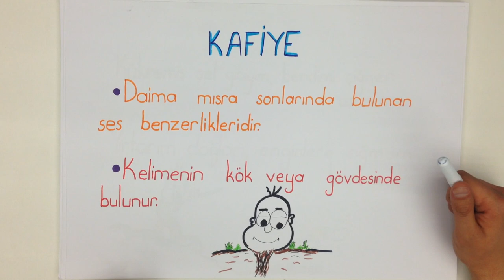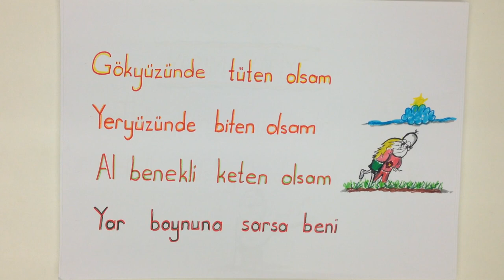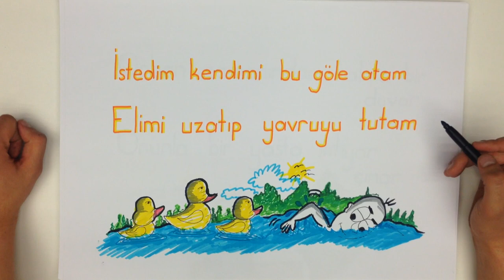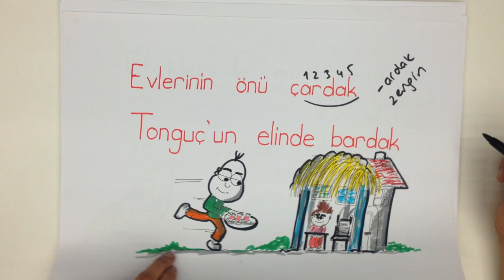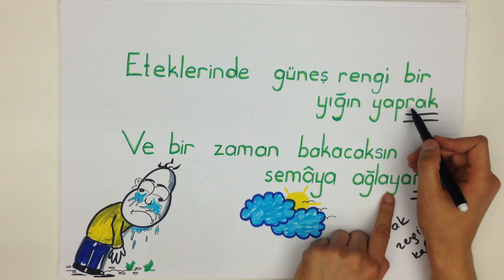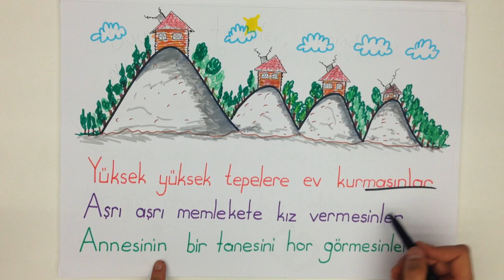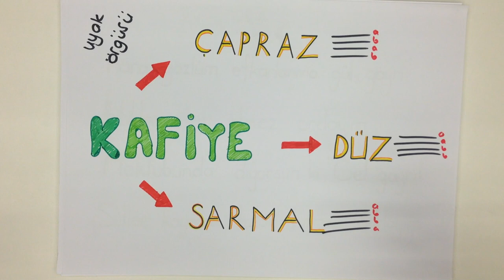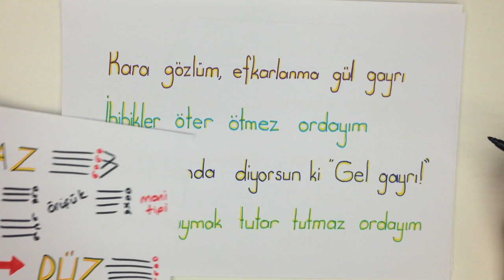11dk da UYAK ÇALIŞMASI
EDEBİYAT konusu olan UYAK ÇALIŞMASI  konusunu kısa ve kolay anlaşılan bir anlatımla öğrenmek istemez misin? Çıkabilecek soruların özellikle altını çizdiğimiz bu videoyu sakın kaçırma! Tonguç bile yapıyorsa sen daha iyisini yapabilirsin!